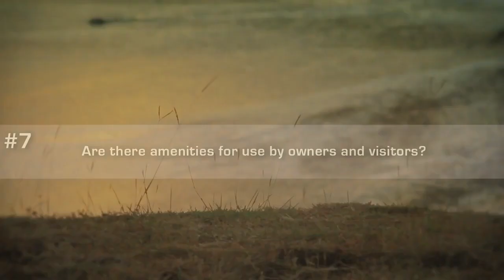Questions #7 You Should Ask When You Buy Properties Overseas